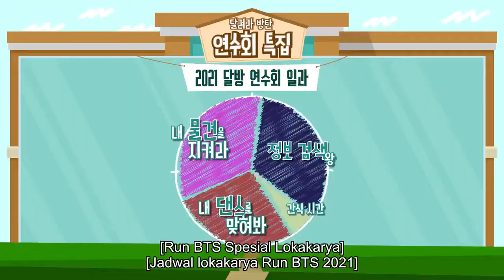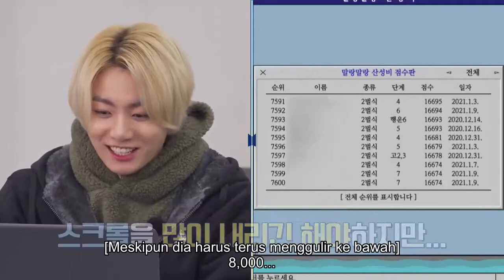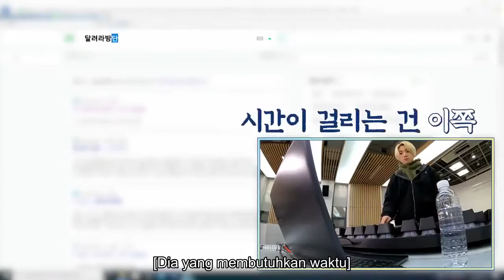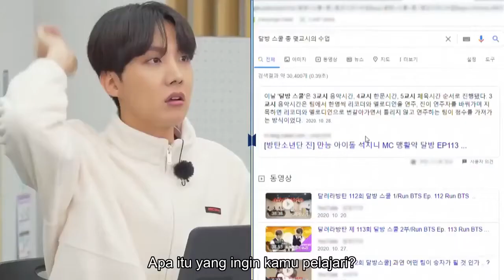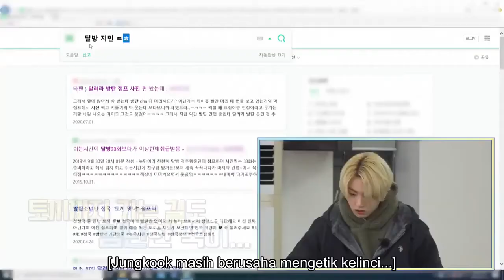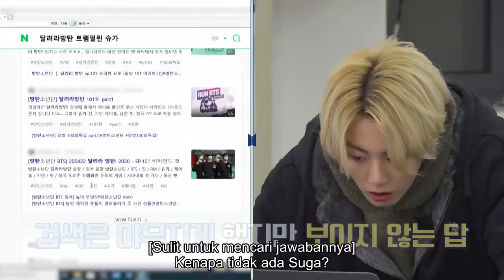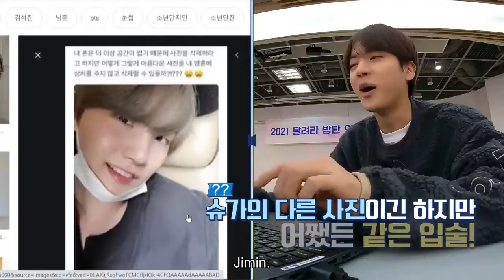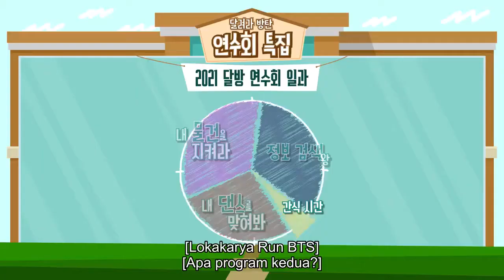Bangtan, RUN BTS episode 133 lokakarya part 1 Sub indo